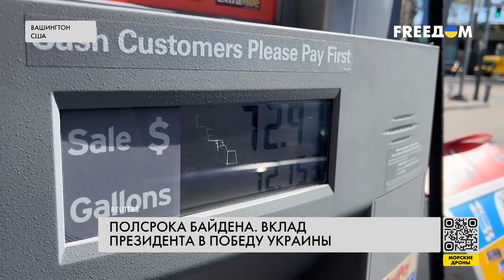Полсрока в кресле президента – достижения США при Байдене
Строительство автомагистралей, новые мосты, порты, аэропорты, системы очищения воды, высокоскоростной интернет, железная дорога. Все это – американские достижения последних лет. Инфляция снижается, реальная заработная плата растет, уровень безработицы уменьшается. Только в январе 2023 года в США создали 517 тыс. рабочих мест. Большая часть этого – заслуга Джо Байдена на президентском посту. Подробно о его решениях за годы правления узнавайте в материале.